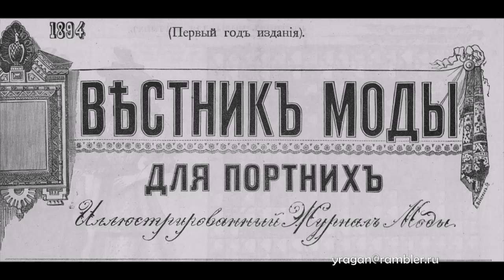Вестник моды 1894 год иллюстрации